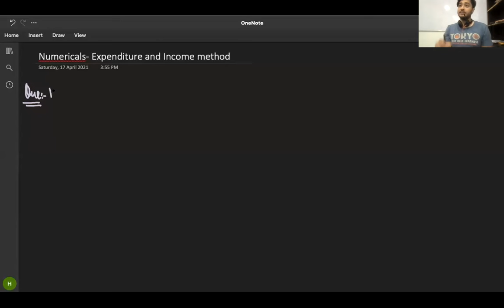Lecture 4 | National Income | Macroeconomics | CBSE Class 12 | CUET UG | SRCC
Welcome to the first lecture on National Income under Macroeconomics for CBSE Class 12 and CUET UG preparation! This video covers the fundamentals of national income, including definitions, concepts, and methods of calculation, to help you build a strong foundation for your exams. This lecture is also useful for students aiming to crack entrance exams like CUET for top colleges like SRCC.

What You'll Learn:

Definition and importance of national income
Key concepts: GDP, GNP, NNP, NDP, and more
Methods of calculating national income: Production, Income, and Expenditure approaches
Difficulties in measuring national income
Real-life applications and relevance in the economy
Why Watch? This detailed lecture is designed to simplify complex concepts in national income, making it easy for CBSE Class 12 students and CUET UG aspirants. Whether you are revising for your board exams or preparing for entrance exams, this video will provide the clarity and understanding you need to excel.